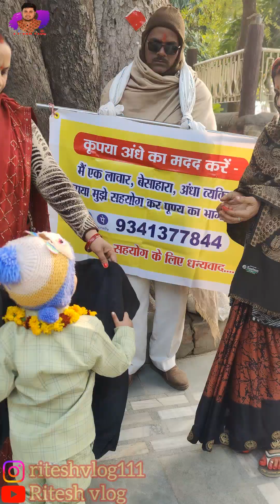Rajveer Birthday Celebration vlog | let's enjoy my son birthday vlog with me